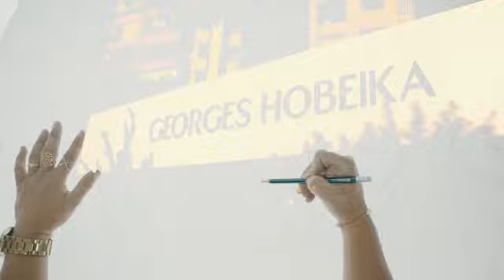Level Toni Breiss- The Palace - Platea - Jounieh, Lebanon - 2019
This wedding dress details are so intricate and beautiful. We bet you'll fall in love with them!

See the beautiful wedding gown from George Hobeika.